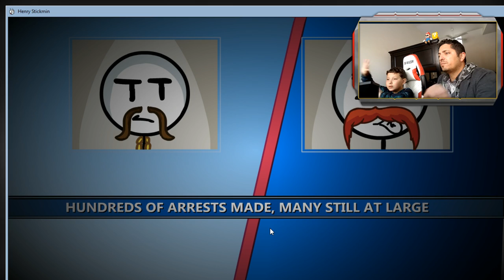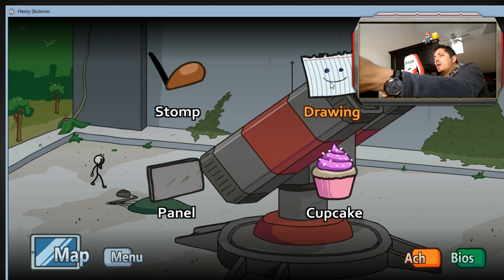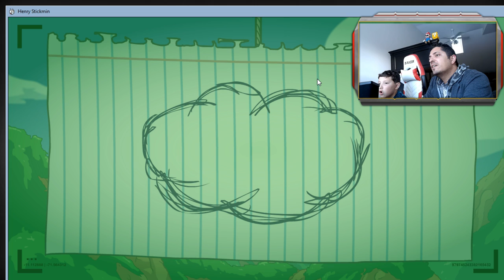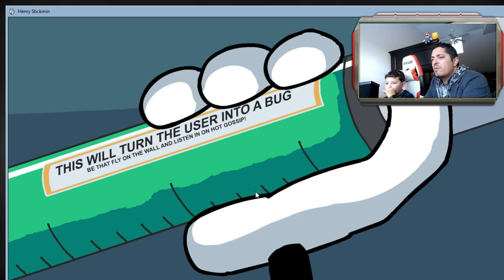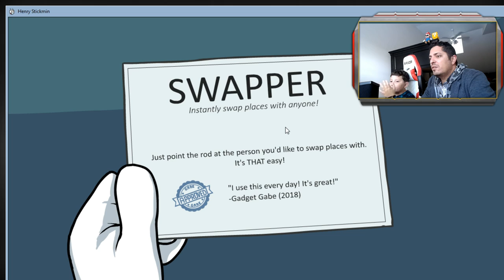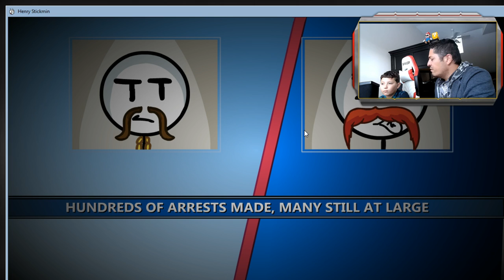Henry Stickmin Collection Remastered 2020: Sad Ending - Spolier Alert: Someone Dies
Someone dies... STICK around to find out in the end...